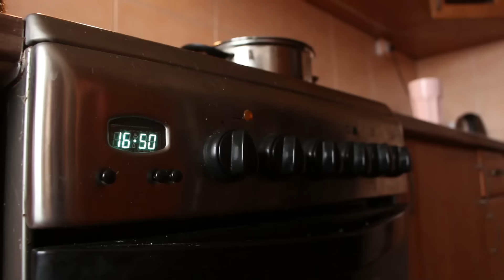Cheesecake / aneb víkendové mlsání s Anet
Mým velkým koníčkem je pečení, proto když jsem se vrhla na cheesecake, řekla jsem si, že tento recept pro vás rovnou natočím.

Recept:
200 g sušenek
100g másla
500 g tvarohu ( já použila 200 g mascarpone, 250 g tvarohu a 50 g lučiny)
cukr dle chuti
citrón
vanilkové aroma
jahody
zakysanou smetanu

doba pečení - 35-45 minut
teplota pečení - 180 stupňů (160 horkovzdušná trouba)